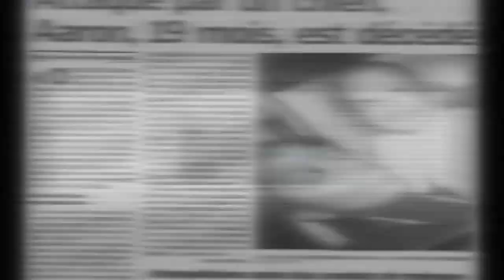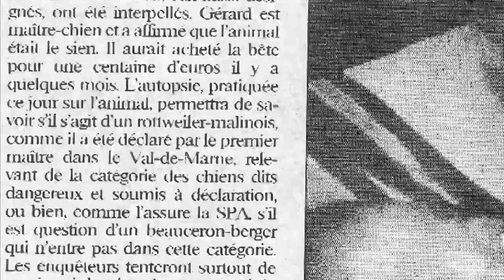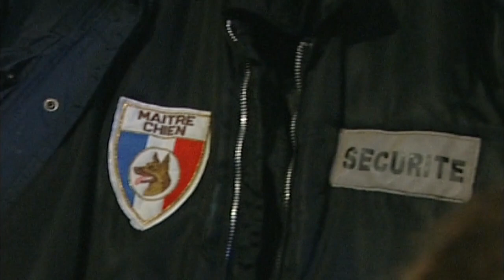Chiens de vigiles : des molosses incontrôlables ?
Leurs maîtres les hébergent parfois dans des conditions d'insalubrité : cages exiguës, pièces aveugles, etc. Où les vigiles achètent-ils leurs molosses? A quoi ressemblent les « chenils » clandestins ? Faut-il interdire la détention de ces chiens à domicile ?

Auteur : Jennifer Deschamps - Mathieu Jego